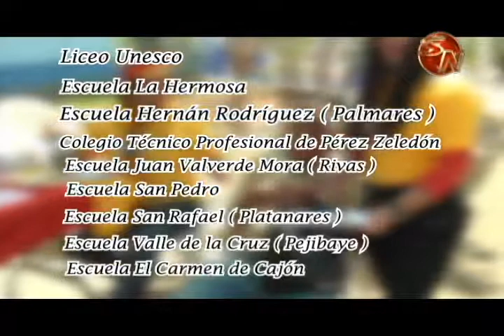12 centros de votación habilitó el Partido Acción Ciudadana en Pérez Zeledón